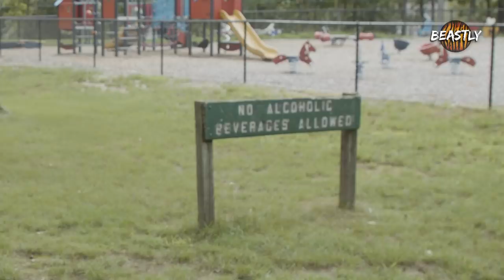The Emotional Moment Hulk & Marlon Reunite With Mom | DOG DYNASTY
SEASON FIVE of Dog Dynasty continues with Hulk’s owner Marlon Grennan having a tearful reunion with one of his biggest fans – his mum. In the latest episode of the hit show, Marlon and Lisa take Hulk back to the island Marlon grew up on, Martha’s Vineyard. Marlon takes us on a tour of the houses where he lived as a young man – and where his love of dogs lead to the founding of his famous protection dogs company, DDK9s. We see the streets where Marlon slept rough and then meet Marlon’s mum, Megan, who reveals that she allowed Marlon his dream of owning his first dog, Thunder, at the age of 13 after his dad contracted lung cancer.

Video Credits:
Director of Photography: Colin Bell
Producer/Director: Tom Midlane
Series Producers: Tom Midlane, Ruby Coote
Editor: Garry Sykes
Executive Producers: Dom Smith